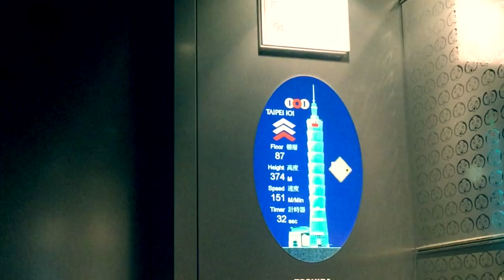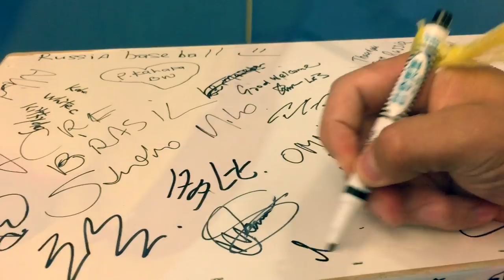Taipei 2017 UNIVERSIADE, Closing CEREMONY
Last day in Taiwan, closing ceremony
Follow my new Instagram Account k_v_n_basis ( Kuznetsov_Vasily )